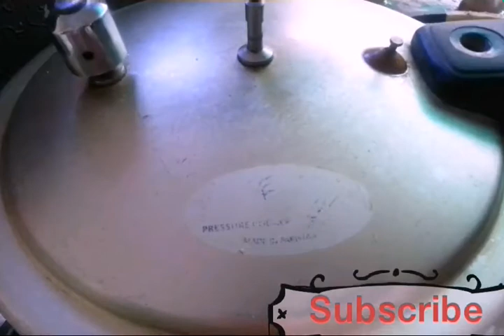Aloo Keema Dahba Style recipe | Dawat ka Mutton Aloo Keema recipe at home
Aloo keema is one of the most delicious food. In this video,  I am going to make Mutton Aloo Keema in Dahba Style. This recipe includes less ingredients but a very delicious taste.